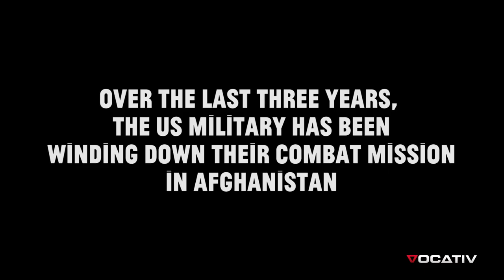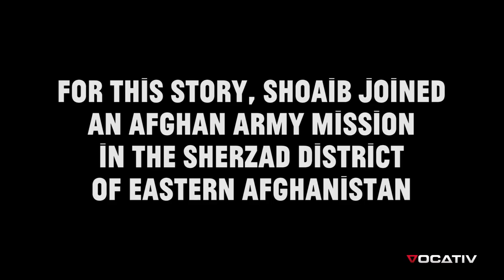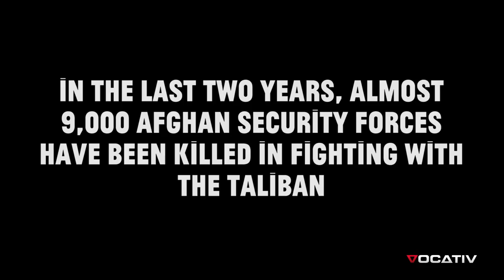We Hit a Land Mine While Embedded With The Afghan National Army (Warning: Graphic Combat Sequence)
Although American troops are being withdrawn from Afghanistan, the fight against the Taliban rages on. With the loss of coalition support in the past year, Afghan National Army troops have witnessed a sharp rise in injuries and casualties - mostly caused by landmines and other improvised explosive devices.

Vocativ recently embedded with an ANA convoy patrolling a Taliban stronghold in the eastern province of Nangarhar. This area is known for its poppy fields and opium processing labs - all part of the heroin trade that is helping fund the Taliban insurgency.